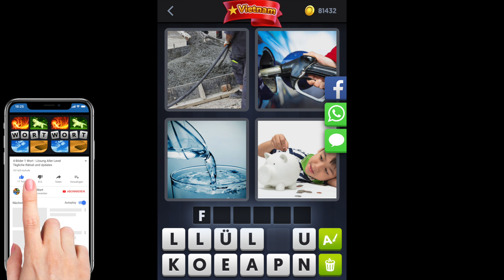4 Bilder 1 Wort - Vietnam - 23.11.2020 - November 2020 Tägliches Rätsel + Tägliches Bonus Rätsel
4 Bilder 1 Wort Lösung Tägliches Rätsel + Tägliches Bonus Rätsel Vietnam 2020 November